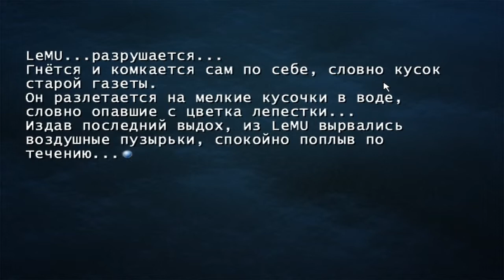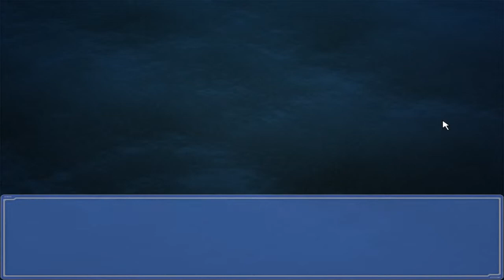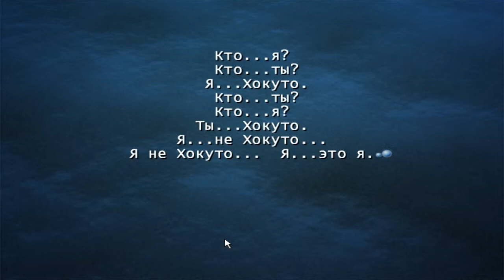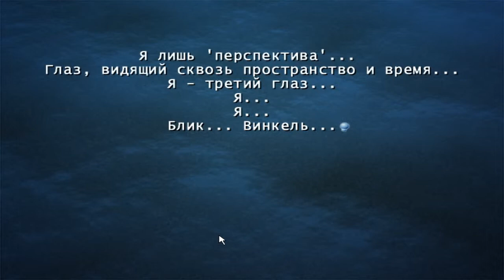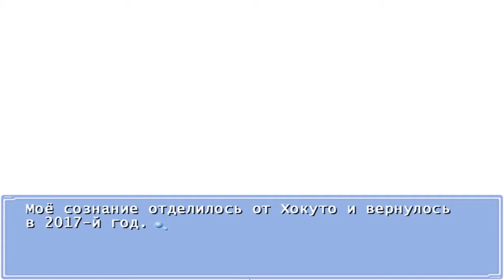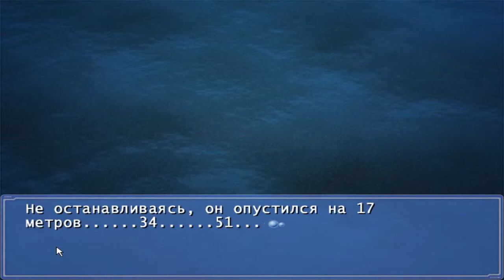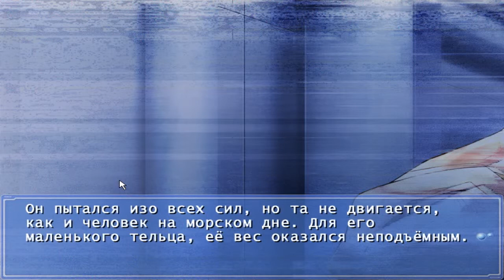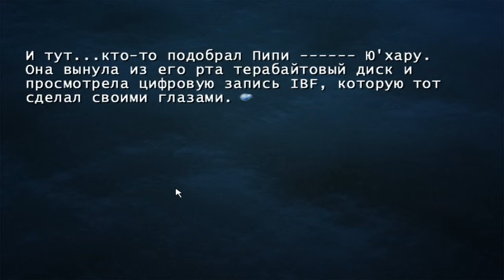Прохождение ever 17 коко рут ◄#38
В этом прохождении Ever 17 Out of infinity "Побег из бесконечности" нам предстоит погрузится в подводный мир парка развлечений LEMU. И заглянуть за кулисы истории Ever 17.
▱▱▱▱▱▱▱▱▱▱▱▱▱▱▱▱▱▱▱▱▱▱▱▱▱▱▱РАЗВЕРНИ▱▱▱▱▱▱▱▱▱▱▱▱▱▱▱▱▱▱▱▱▱▱▱
Будущее, несколько молодых людей оказываются в ловушке в подводном парке развлечений, построенном в честь мифического континента Лемурия. Такая простая завязка выльется в очень запутанную историю, которую вам и нужно будет разгадать. Научная фантастика, философский поиск "собственного Я", вопросы бессмертия и многое другое - в ассортименте. Всего в игре 11 финалов. Даже если вы принципиально не проходите визуальные новеллы более одного раза, «Вечное 17» заставит вас изменить своему принципу.

Главные герои игры - Кид и Такеши. Первый потерял память и не может вспомнить зачем он пришел в этот злосчастный парк развлечений, а второй просто заблудился и ищет своих друзей. В начале наших приключений мы вольны сделать выбор кем из двух персонажей проходить игру, что в свою очередь определит не только повествовательный стиль и содержание диалогов, но и массу сюжетных событий. Кроме того для каждого из героев есть личные романтические линии с развилками. Но не стоит думать о радужной мелодраме, у каждого из персонажей свой скелет в шкафу и своя тайна. Со временем персонажи становятся, как родные, к ним привязываешься, привыкаешь.